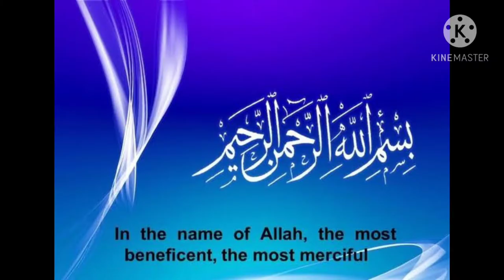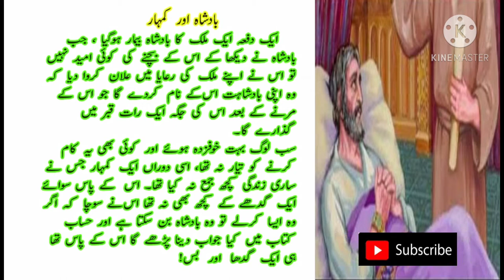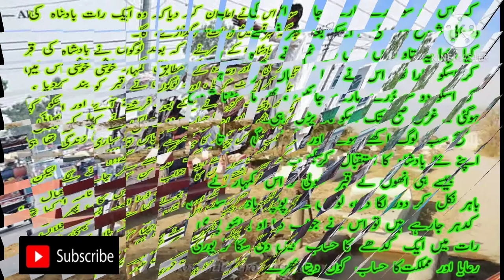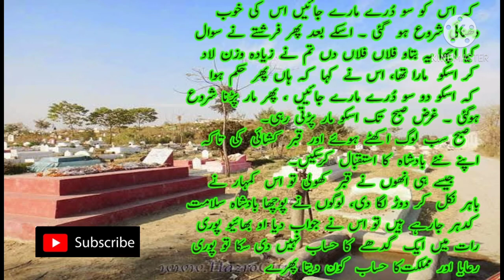Badsha aur Komhar|urdu story|urdu islamic story| best urdu islamic story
Badsha Aur komhar Dilchasp kahni